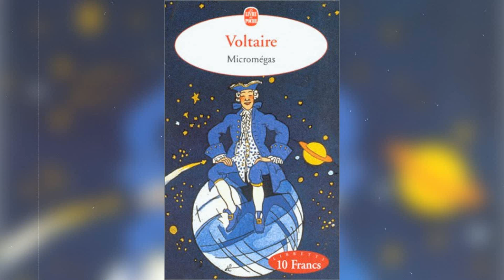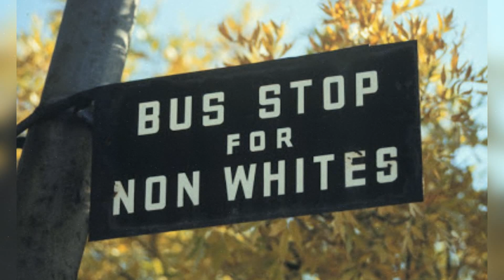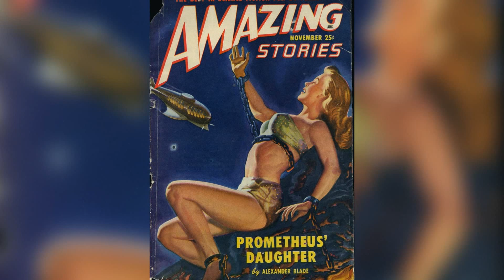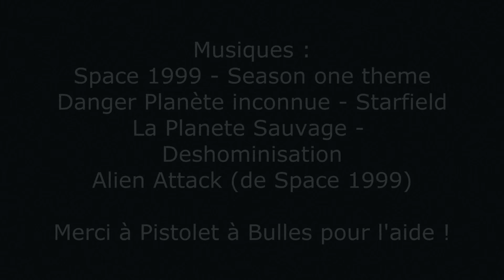SF 60' 70' - Imaginarium #09 S2 [Création d'univers]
IMAGINARIUM est une émission de création d'univers de fiction.
Passionnés de psychédélisme et de récits pulp des année 1960 et 1970, hippies et origines des récits dans l'espace : SCIENCE FICTION 60' 70'.
Episode dédié à ma mère m'ayant immergé dans cet univers.